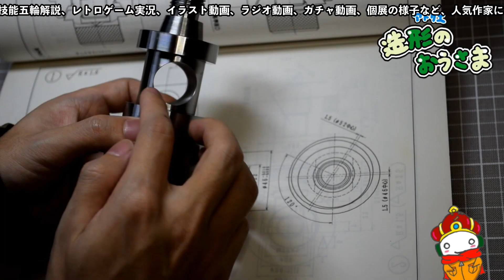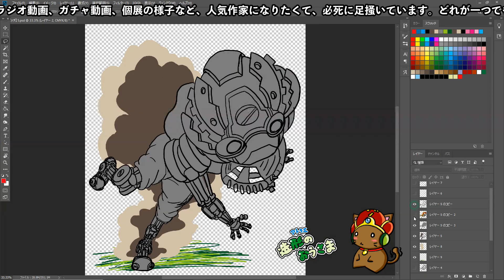『雑談』2024.5.17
コメントの文章は丁寧な言葉でお願いします。「書き込みへの書き込み」については反論していたり、嫌な想いをさせていないか基準を置いています。